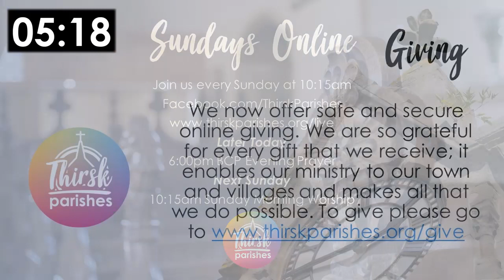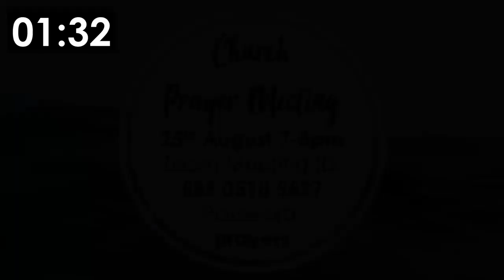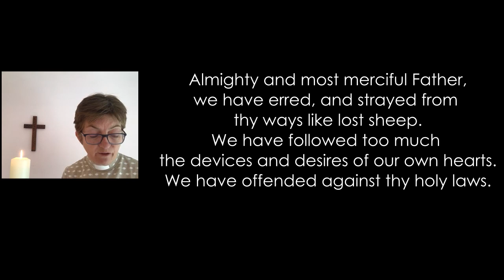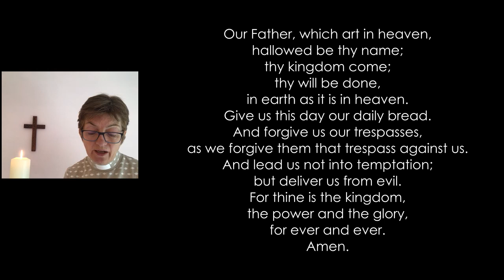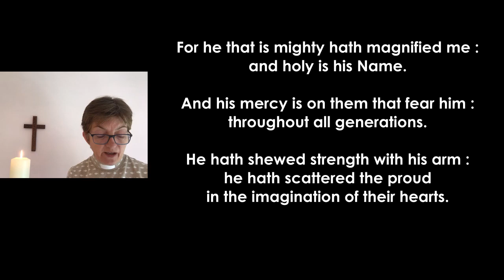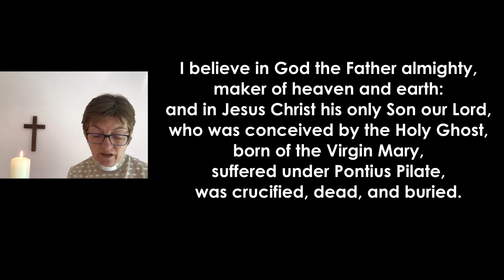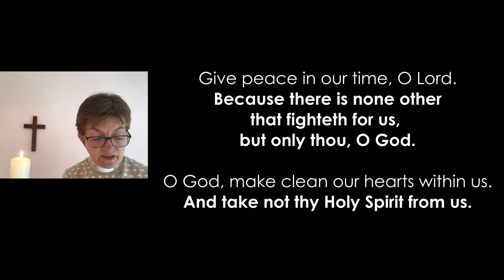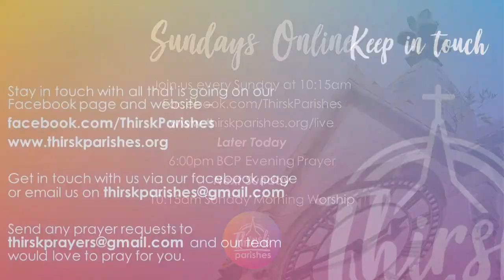Evening Prayer 2nd August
Join us for a traditional service evening prayer from the book of common prayer at 6pm.

If as part of your worship you wish to give, we offer safe and secure online giving. We are so grateful for every gift that we receive; it enables our ministry to our town and villages and makes all that we do possible.